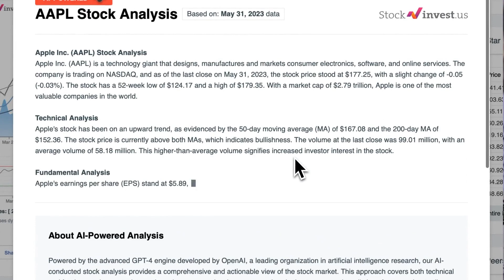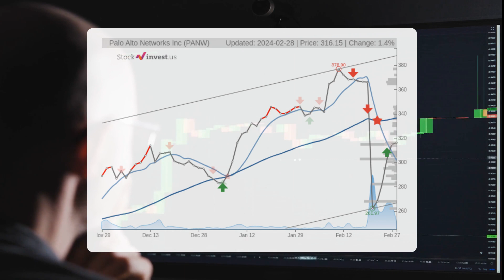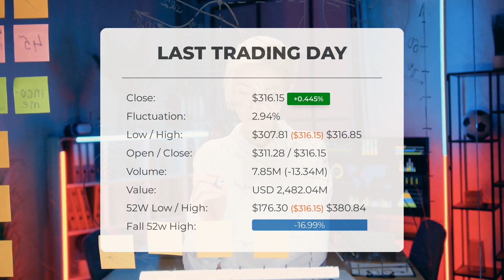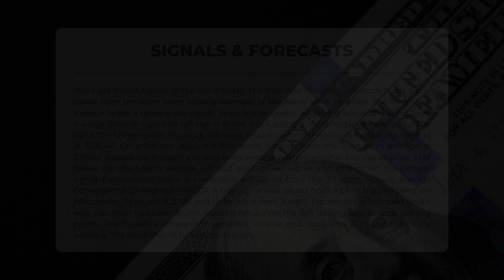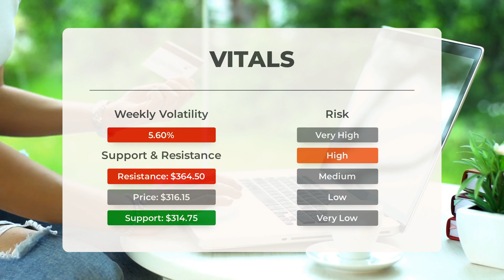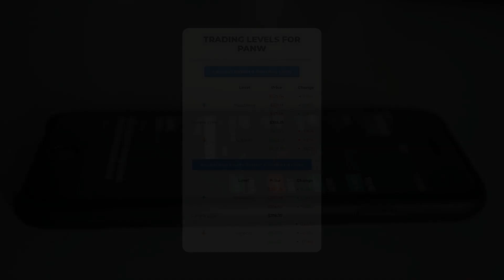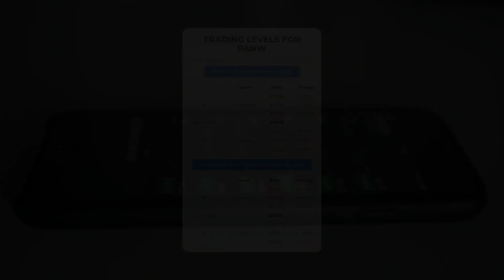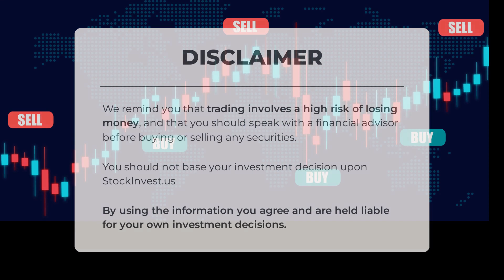Palo Alto Networks Inc Stock's Key Insights: Expert Analysis & Price Predictions for Thursday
Palo Alto Networks Inc Stock Prediction and Forecast [PANW]

Palo Alto Networks Inc price prediction was made for Thursday, February 29, 2024

We go over the PANW Inc. stock and give our stock price prediction (PANW). Our PANW stock price analysis and stock price forecast on PANW for Thursday, February 29, 2024

Palo Alto Networks Inc Stock Analysis - PANW Stock Price Prediction for Thursday, February 29, 2024

PANW STOCK: THIS IS A PANW STOCK PRICE PREDICTION, PANW STOCK PRICE ANALYSIS, AND A PANW STOCK PRICE FORECAST VIDEO.